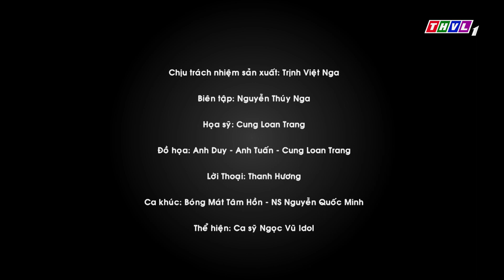Bóng mát tâm hồn: Nếu bạn không thay đổi